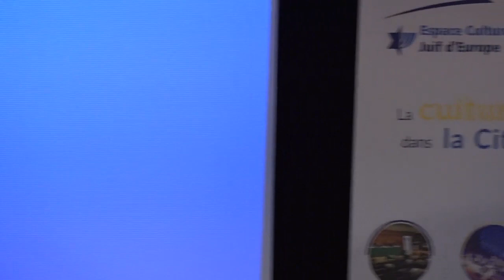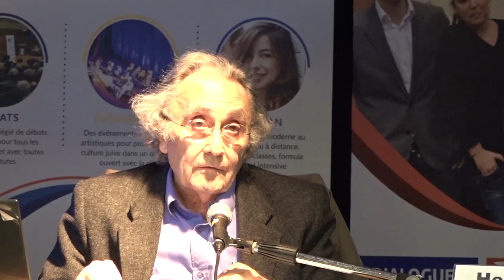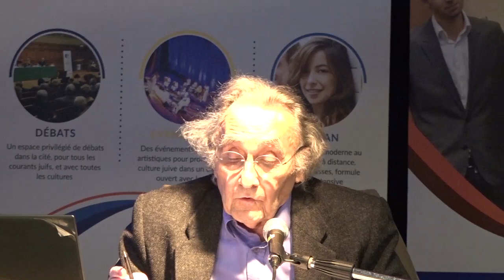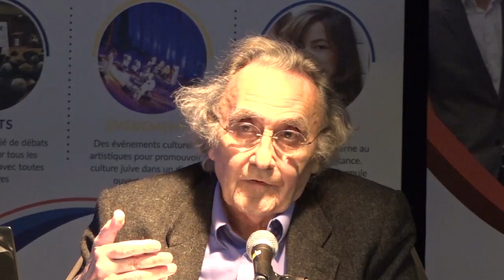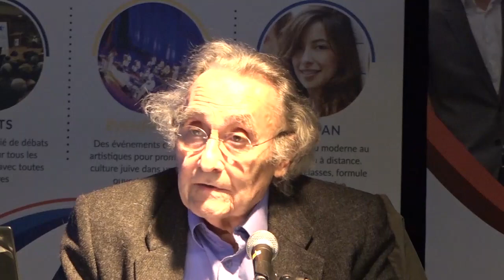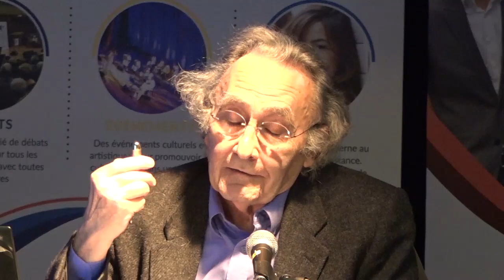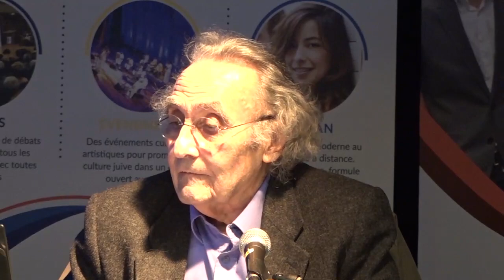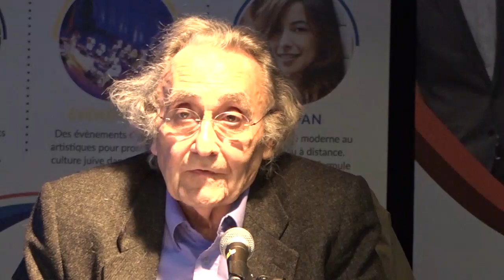Henri ATLAN : L’Ethique de Spinoza et la question de la vie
Plusieurs siècles après sa disparition, la figure à la fois prestigieuse et controversé de Spinoza continue à susciter des débats passionnés dans le monde savant.
Des auteurs juifs contemporains comme Léon Poliakov, Jacob Gordin ou Emmanuel Lévinas mettent en relief l’opposition entre le philosophe d’Amsterdam et le monde du judaïsme.
Alors que des auteurs comme Robert Mizrahi et Albert Memmi
voient en lui le penseur d’une rupture originale et créatrice. Henri Atlan, grand lecteur de l’oeuvre spinozienne s’interroge sur une dimension souvent méconnue de l’entreprise savante du célèbre penseur : sa contribution à la réflexion sur la question de la vie et partant son rôle dans la naissance de la biologie moderne.